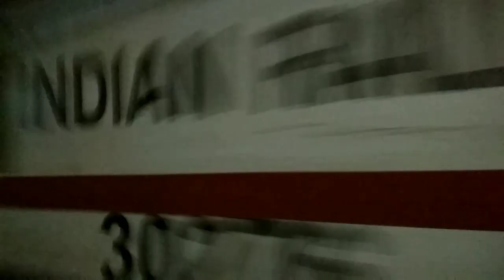Scary dual tone honk given by Lallaguda WAP-7 30276 hauling 1hr delayed 12612 MAS Garib Rath Express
30276 Lallaguda(LGD) doing its honours to 1hr delayed 12612 Chennai Central Garib Rath Express. SCR white Beast was given an halt given for LC clearance before Korukkupet. On that peaceful deserted environment its old ICF power car sounds are seems to be heard like a lion 🦁 roaring lonely in a deserted Grassland.. After 5 mins that signal was cleared and the beast started to accelerate towards its terminal station(MAS). There at station it gives his dual tone scary honk to alert the trespassing passengers. On that 2 minutes the entire deserted station was scared off by its honk.. Later it got reached PF-2 of Chennai Central with 1hr 10mins delay..
Captured on 12,Feb 2019 22:50 IST
Location : Korukkupet Railway Station